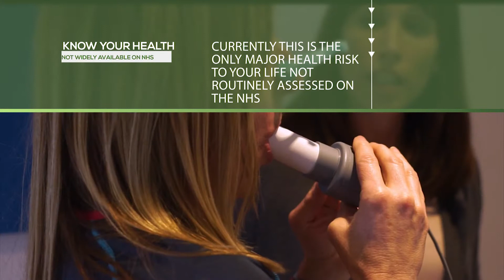The Woodland Clinic Health Assessment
The Woodland Clinic based at East the Water, Bideford in North Devon provides a health assessment that measures amongst other things the health of your heart. They provide advice on getting a greater cardio respiratory function and how to improve your health. This video explains more about the process.